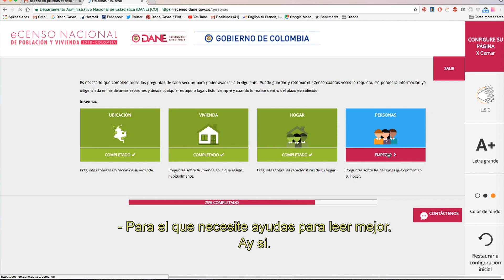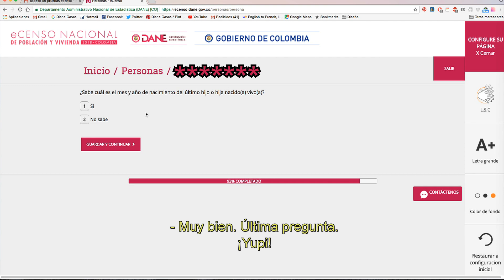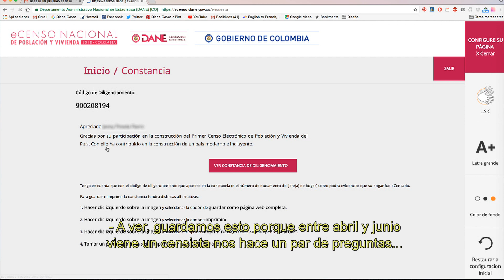Así registras las personas y finalizas el eCenso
Completa tu registro termina el eCenso con éxito.